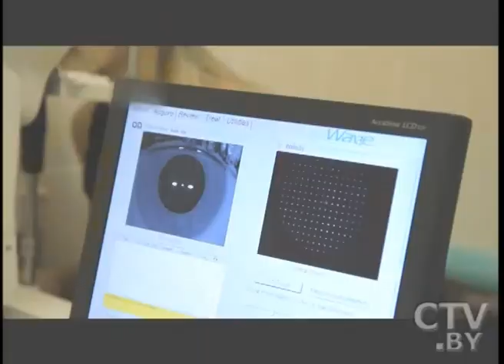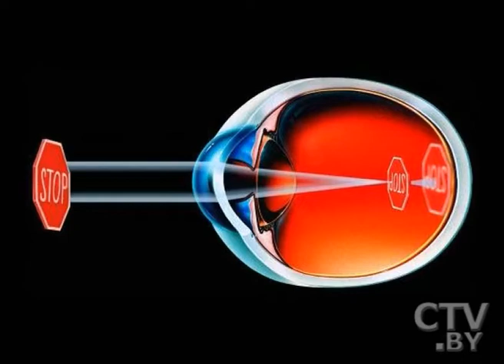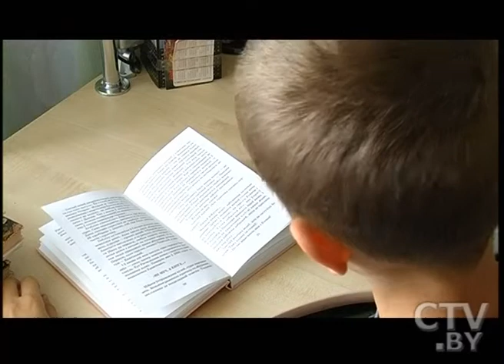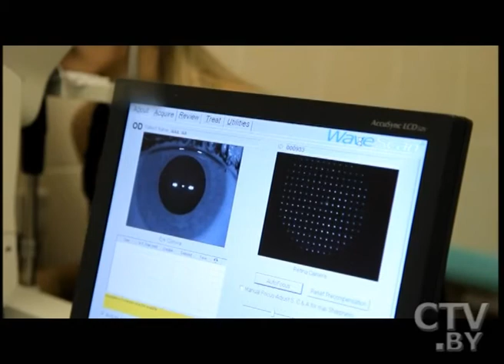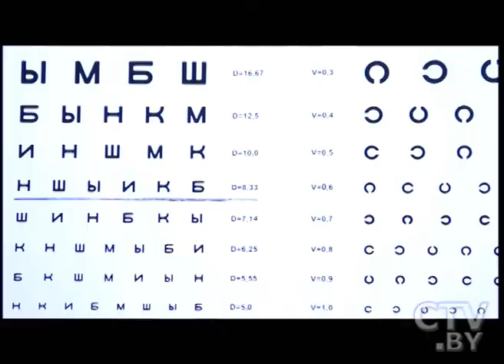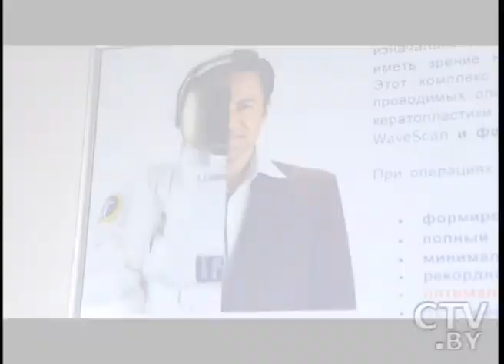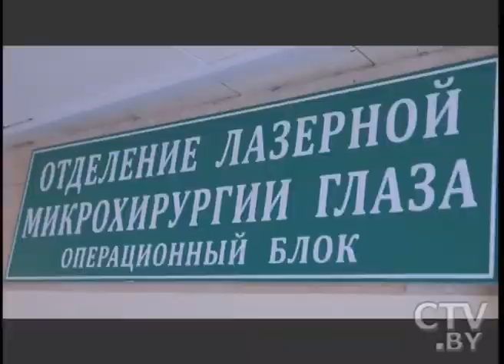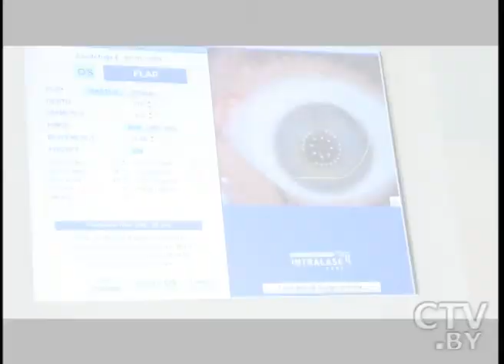CTV.BY: Как не допустить развития близорукости у детей?